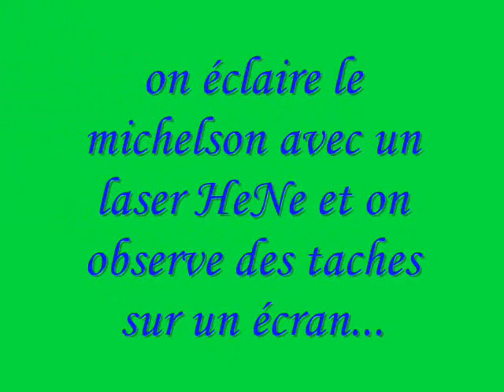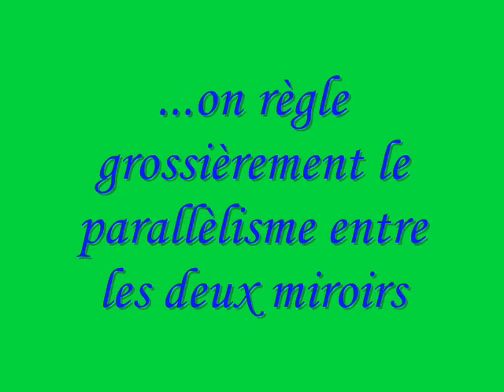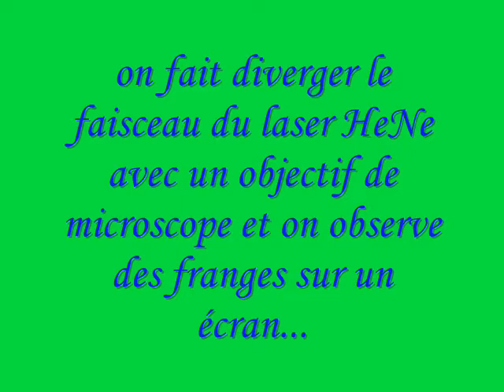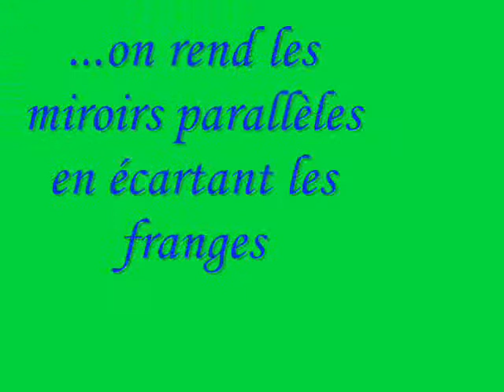Réglage de l'interféromètre de Michelson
Expérience d'optique : le réglage de l'interféromètre de Michelson.